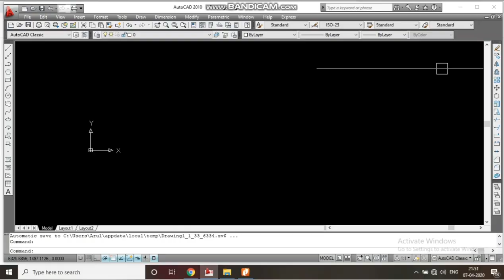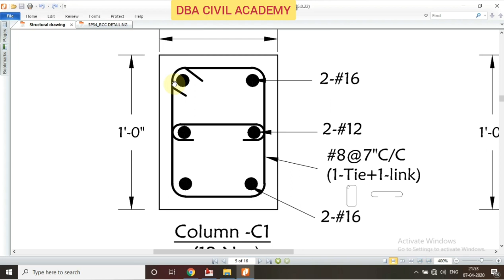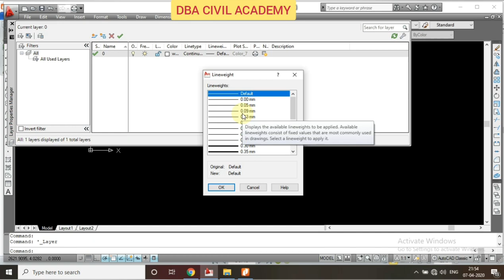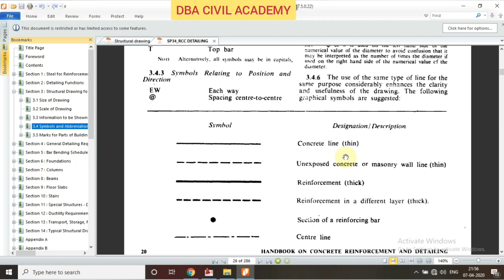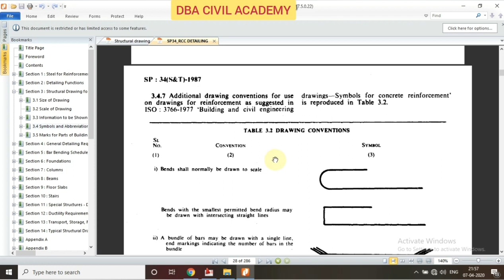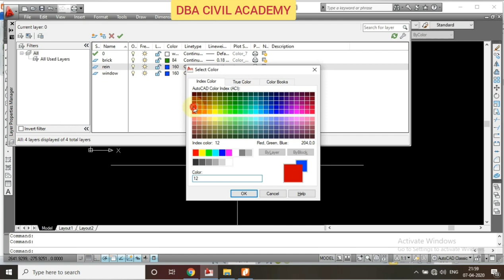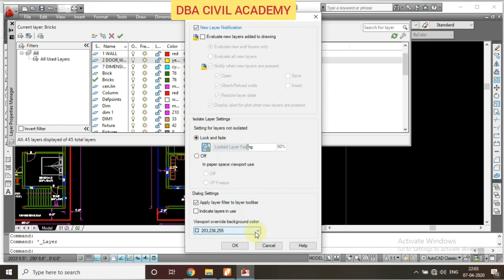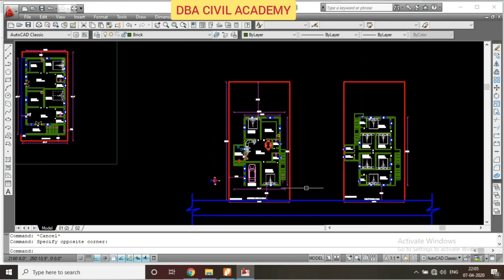EP-2|AUTOCAD TUTORIAL|TAMIL| LAYER AND LINE WEIGHT| LAYER COMMAND | LAYER SETTINGS | BASICS CAD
autocad line weight doesn't change
autocad default lineweight thickness
autocad polyline width display
autocad polyline thickness
edit lineweight autocad
how to change lineweight in autocad 2019
autocad thick lines in model space
autocad polyline thickness not showing
autocad polyline thickness
edit lineweight autocad
autocad color lineweight chart
autocad layer color standards
autocad line weights standard
drafting line weight standards
architectural line weight guide
standard line weights for architectural drawings pdf
line weight drawing rules
iso/din line weight color coding system

Any Queries contact whatapp number
All CIVIL COMPETITIVE EXAM
📌JOIN US (To get daily notification)